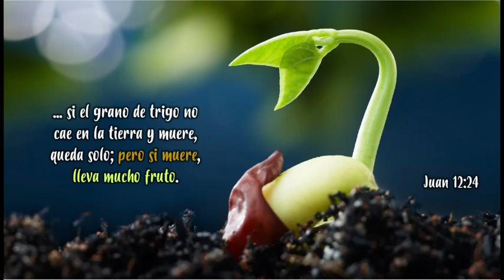Jn 12 24-26 "Si el grano de trigo no muere, queda infecundo, pero si muere producirá mucho fruto"